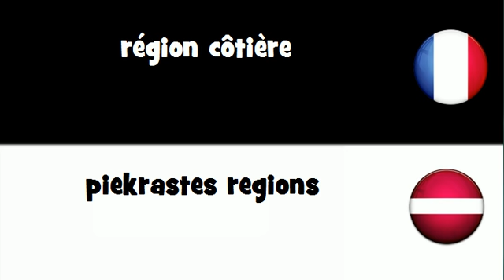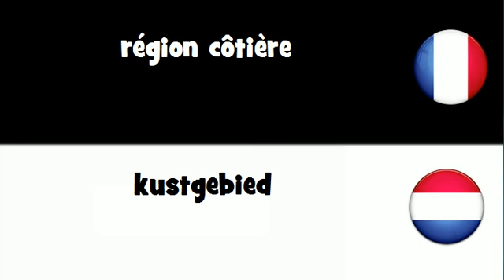VOCABULAIRE EN 20 LANGUES = région côtière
frenchwithvincent VOCABULAIRE EN 20 LANGUES = région côtière